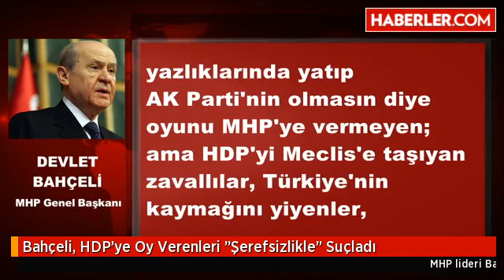Bahçeli, HDP'ye Oy Verenleri ''Şerefsizlikle'' Suçladı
MHP lideri Bahçeli, "Boğazda yalılarda viskisini yudumlayıp oyunu HDP'ye veren şerefsizler. Şimdi, HDP ile koalisyonu kurun." dedi.